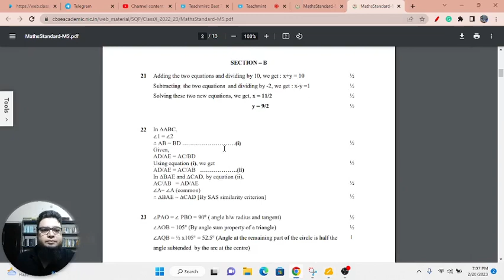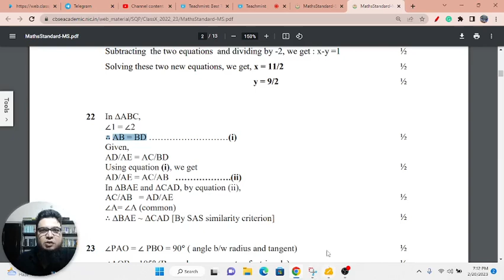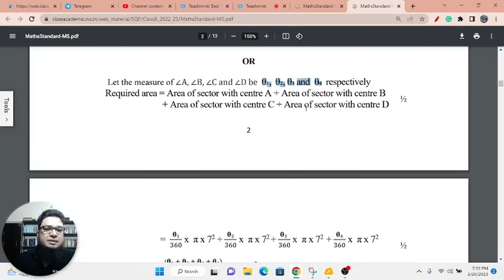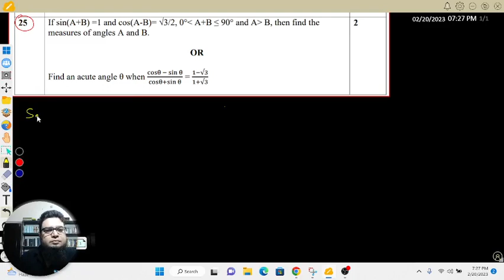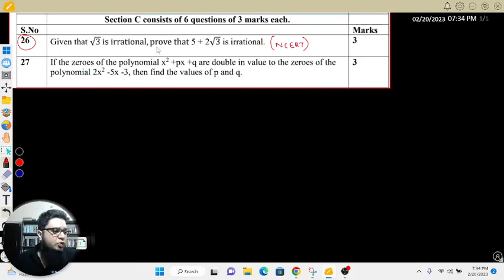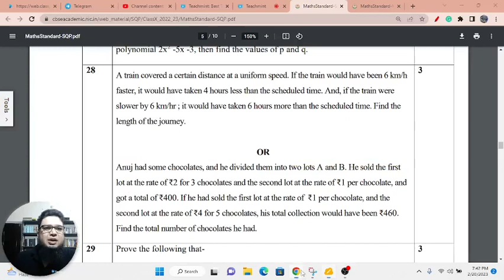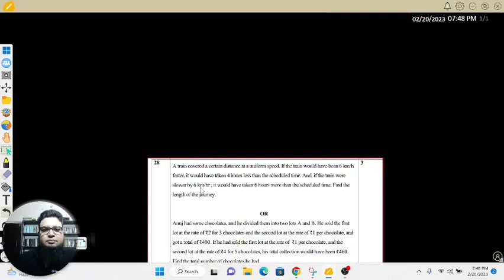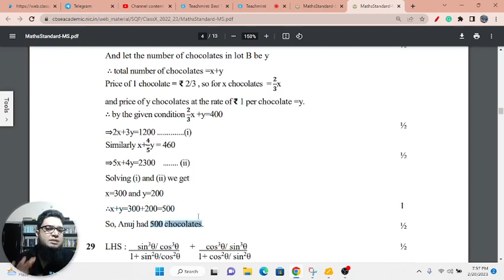2022-23 I Sample Paper Discussion I Math I Standard I Live Lecture 3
Section B (Q.nos. 20-25), Section C (Q.nos. 26-28)

Admissions Open

                                      Science, NCERT
                                      Google Images
                                       PHET & Olabs
                                       MyCBSEguide.com